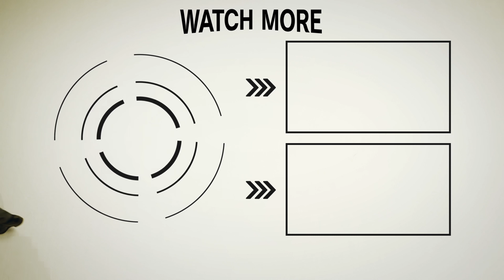子は親の鏡。服教育はまず親から。【ユキちゃんのひとりごとpremium】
ユキちゃんに、あなたのスタイリングチェックをしてもらいましょう。こちらまでドシドシ写真を送ってくださいね。

大人気【アニ散歩】のはみだし編を月に一回のペースで配信！

こんばんは。寒暖差の激しい日々が続いていますが、皆様いかがお過ごしですか？ 今週末、トランクショー開催のためにいよいよ大分へと発つユキちゃん。トランクショーの大分県での開催は初めてです。今まで東京に来れなくて参加を見送っていた皆様、ぜひこの機会に足を運んでみてくださいね。

さて、本日ユキちゃんに届いたコメントは、「ユキちゃんの服教育講座を子どもたち向けに開催して欲しい」というものでした。このコメントに対して、ユキちゃんは「それは親の役割だ」とバッサリ。
皆さんは、ちゃんと色合わせを考えて毎日着る服を選んでいますか？
子どもの洋服を買うのは親ですから、やはり親のファッションセンスが子どもに響いてきます。

親として、「お母さん（お父さん）の格好を見て。この色とこの色は仲がいいんだよ。」と教えてあげられるのが理想的です。
色合わせのセンスですべてが決まる！とユキちゃんがいつも言っている言葉は、子供のファッションセンスにも関係してくるかもしれません。

続きはぜひ動画をご覧になってみて下さいね！

Video edit : Anna Asano